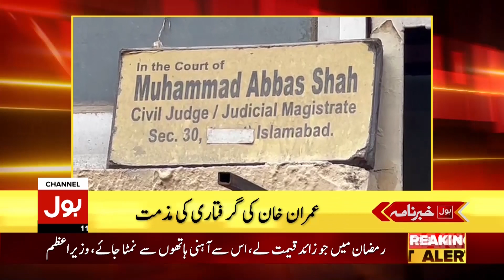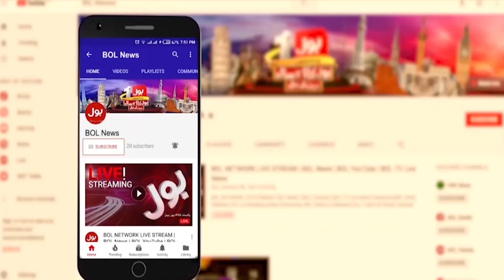Punjab And KPK Elections Latest News | BOL News Headlines AT 11 PM | Supreme Court Suo Moto Case